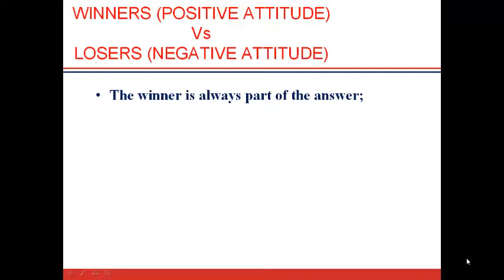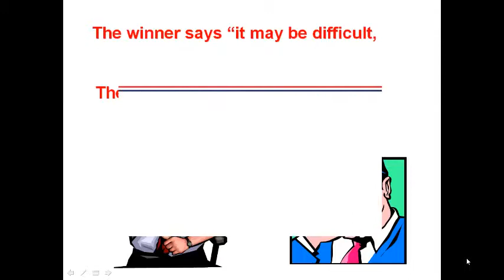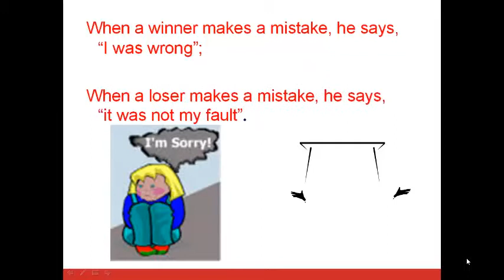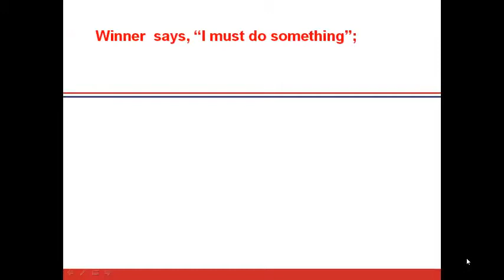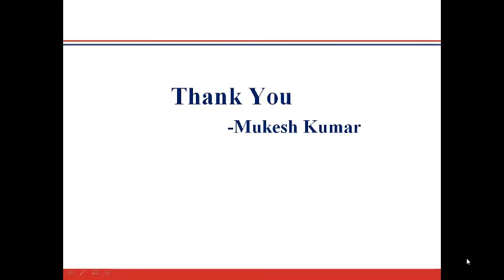difference between winner and loser best hindi motivational video 2017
difference between winner and loser best hindi motivational video